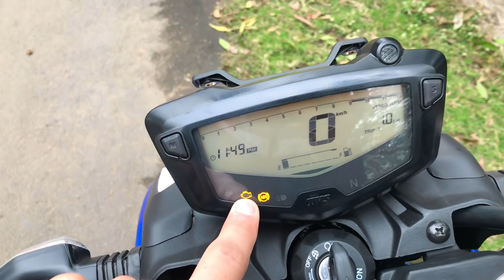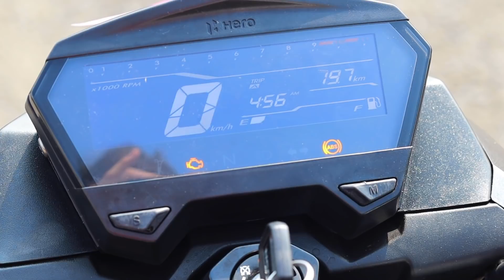Hero xtreme 160r vs Tvs Apache RTR 160 4v | SR Motoworld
Services available in Delhi NCR || Jaipur || Chandigarh || Mumbai | Pune || Thane || Kalyan || Ahmedabad || Hyderabad || Bangalore || Chennai || Kolkata || Lucknow

Liquimoly 10W40 Fully synthetic Engine OIL
Liquimoly 10W50 Street Race Fully Synthetic Engine OIL
Motul 300V 4T Factory Line 15W50